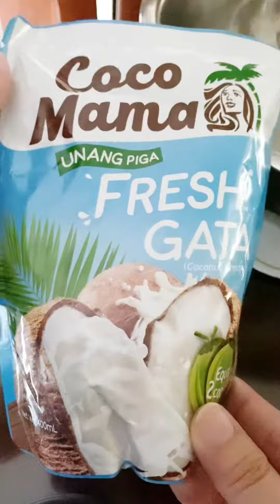Simple Easy Dessert Maja Blanca🌽😋pinoyfoodie